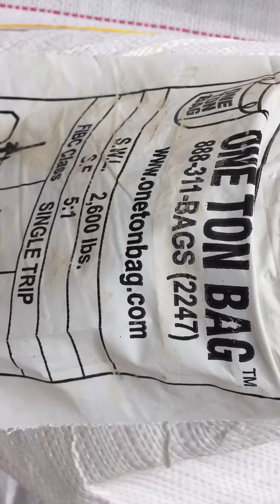Building a house is a family affair